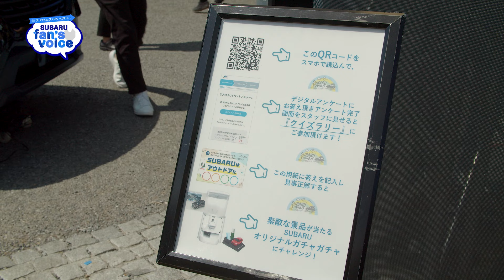【SUBARU fan's voice】アウトドアデイジャパン2024でファンのみんなにインタビューしてみた！WEBカートピア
カートピアでお馴染み「スパナくんファミリー」の仲間たちが、SUBARUのイベントやオフ会でSUBARUユーザーやファンの皆さんに直撃インタビューする「SUBARU fan's voice」。

記念すべき第１回は2024年3月30日、31日に東京・代々木公園で行われた、「アウトドアデイジャパン東京 2024」でボルトちゃんがインタビューをした様子をお届けします！
初めてのインタビューで終始緊張のボルトちゃんでしたが、うまくいったかな？是非ご覧ください！

▼新しくなったWEBカートピアはこちら！

▼SUBARU Facebook 最新情報を更新中！

▼SUBARU X NEWS、イベント情報など更新中！